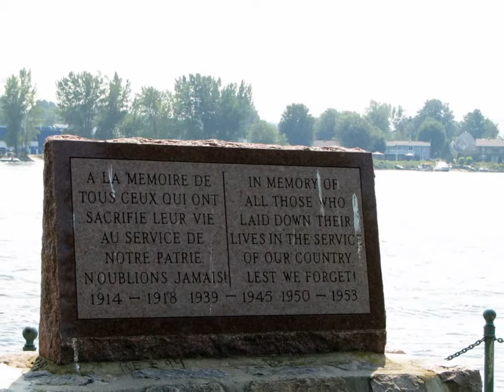Ste.Anne de Bellevue 2009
Yacht's,Old Cottages,Memories ETC.